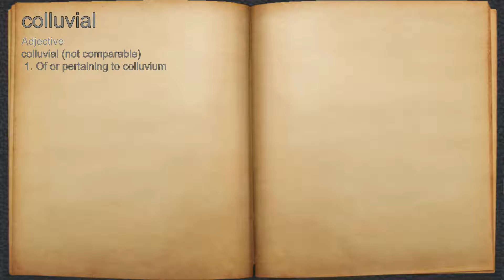What does colluvial mean?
A spoken definition of colluvial.

Intro Sound:
Typewriter - Tamskp